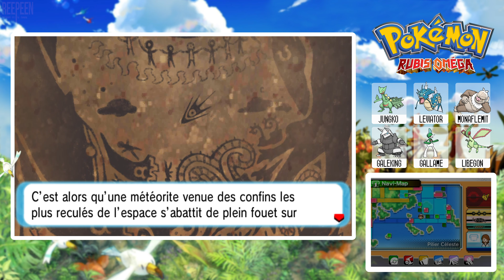Pokémon Rubis Oméga (ENDGAME) [3DS] - Let's Play FR (16/18)